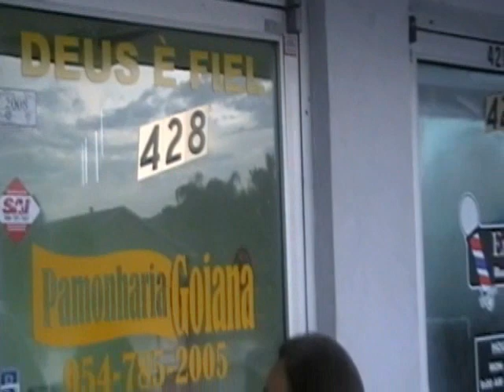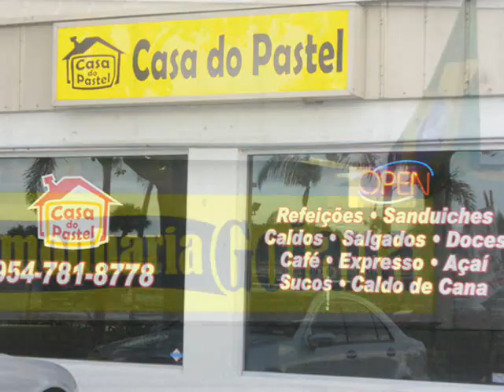Pamonha na America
Deliciosa Pamonha em Pompano Beach, Florida.